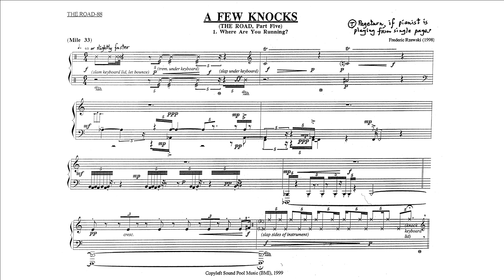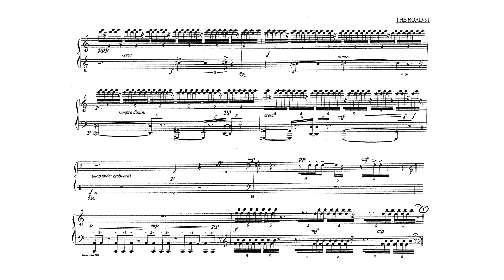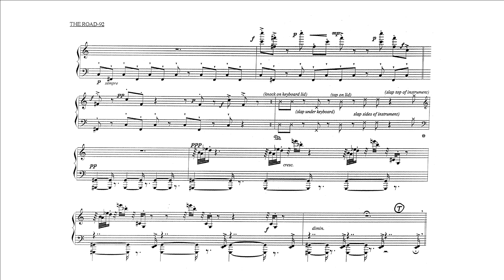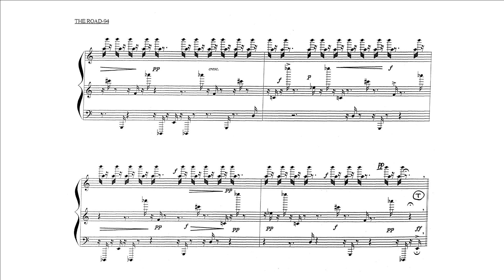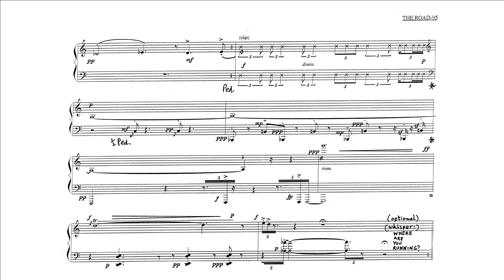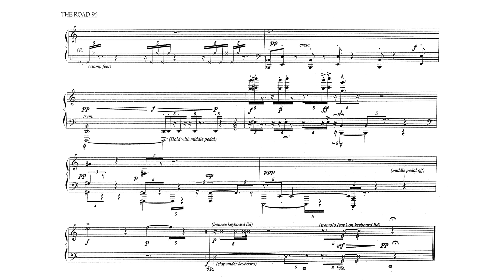Frederic Rzewski: The Road - Mile 33: Where are you running?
Frederic Rzewski, piano

Frederic Anthony Rzewski was an American composer and pianist, considered to be one of the most important American composer-pianists of his time.

"The road" is one of the longest pieces in existence, lasting for a whopping 10 hours. It was premiered by Rzewski himself. The excerpt shown is an extract from part 5: A few knocks

If someone, for any reason, would deem that a video appearing on this channel violates the copyright, please inform me immediately before you submit a claim to Youtube, and it will be a priority to immediately remove the respective video.